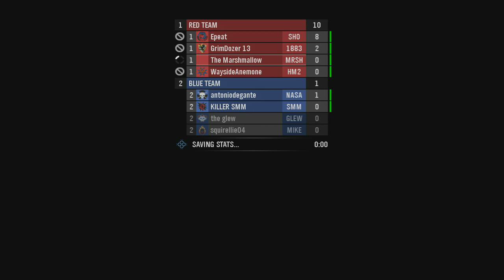Welcome to Wayside And Marshy!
What's up noobs? This is our first "welcome" video for our channel. Help us make this channel successful! As this channel grows, we'll be doing more for our viewers and we'll become more and more awesome ;) Let us know in the comments what you want to see in future videos and we'll do the best we can to get to your request!